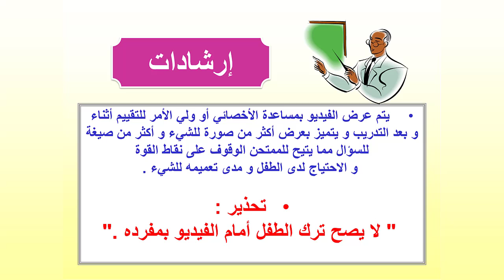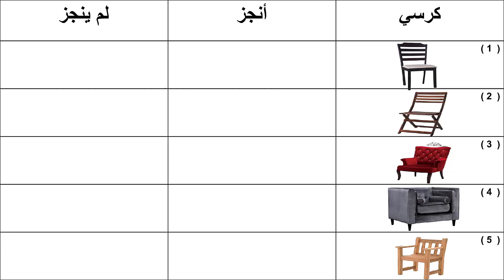تقييم المهارات التعبيرية للأطفال | الآثاث " كرسي " | محمد خضير